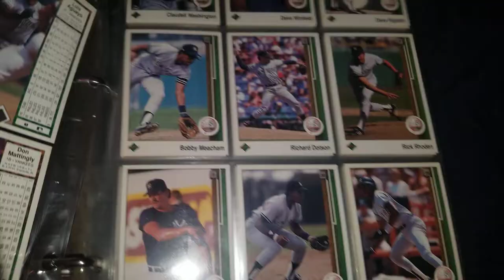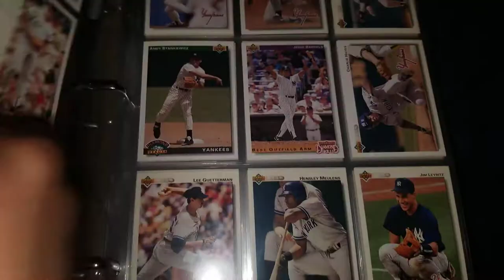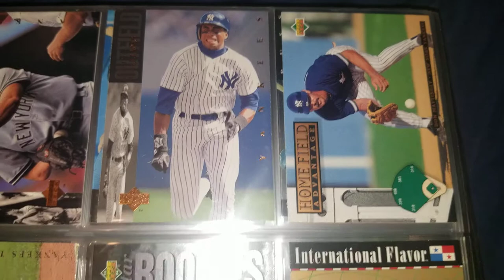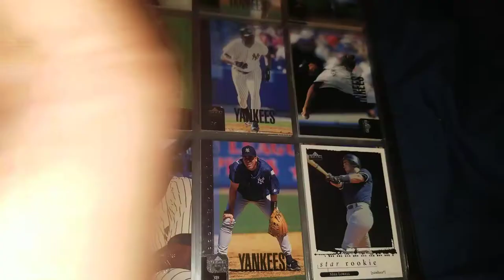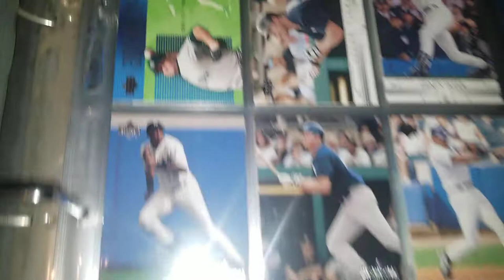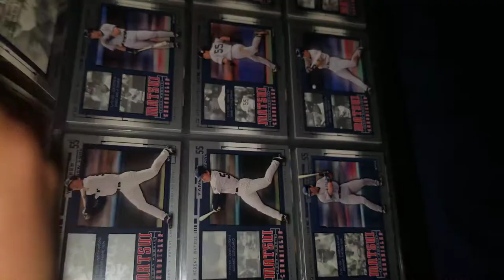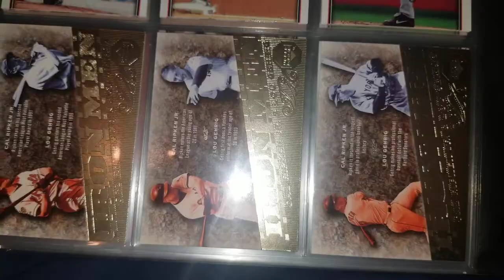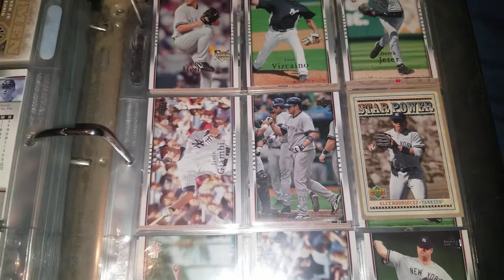Yankees Upper Deck Binder Showcase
Showing off my Yankees Upper Deck Binder cards.